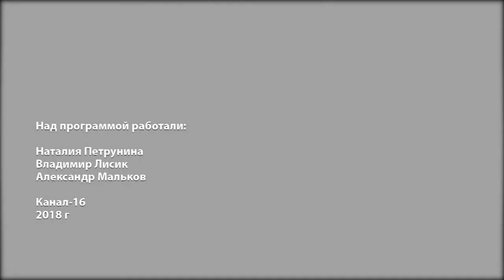Жить легко №62